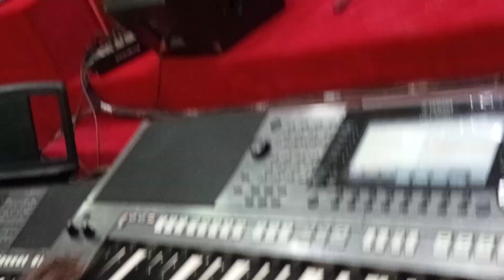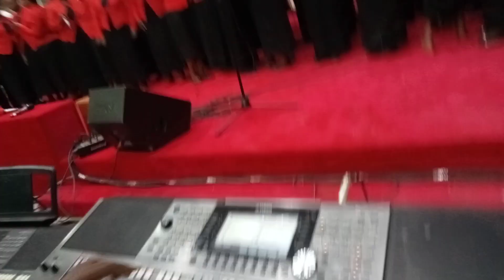Githurai Central Doing It Live At Umoja S.d.a // Kunywa Maji Ya Uzima.............